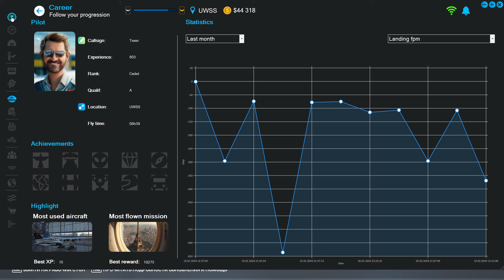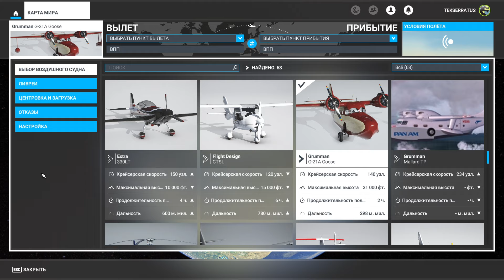Microsoft Flight Simulator 2020 (NeoFly) - Экзамен на категорию B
Чего долго тянуть? Сдаю экзамен на категорию В. Благо город большой и аэродром- тоже.